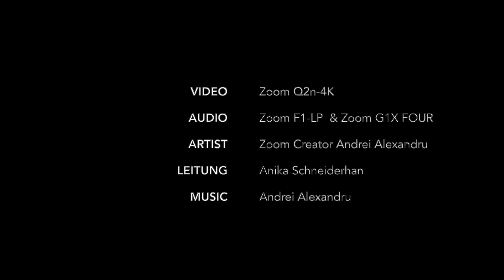ZOOM 10 Tipps für Gitarristen - Tipp 10 Songwriting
Hier ist die zehnte und letzte Folge unserer Serie 10 Tipps für Gitarristen.
- Tipp 10 Songwriting -

In dieser Serie stellt Zoom Creator Andrei Alexandru seine 10 ultimativen Tipps für Gitarristen vor, die dich zu einem besseren Gitarrist machen!
Egal ob du Anfänger oder Fortgeschrittener bist, schaue dir unsere 10 Tipps für Gitarristen hier auf Zoom Deutschland an. Wenn du auch ein tollen Tipp für Gitarristen hast, den wir nicht beachtet haben, dann schreib es doch einfach in die Kommentare.

Alle Folgen wurden mit  der ZOOM Q2n4k Kamera gefilmt. Der Gitarrensound kommt aus dem ZOOM G1X FOUR. Sprache wurde aufgenommen mit dem ZOOM F1-LP.

Wenn ihr unseren Zoom Creator Andrei Alexandru mal live sehen wollt, dann schaut doch ma hier auf seiner Webseite vorbei: